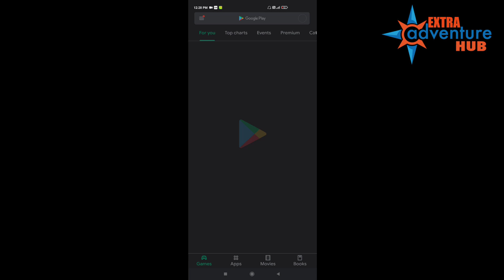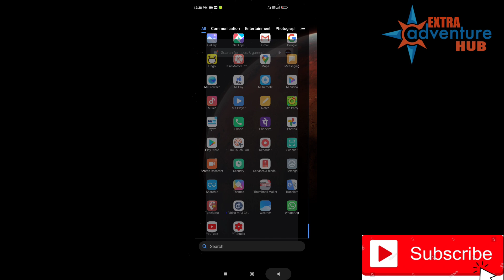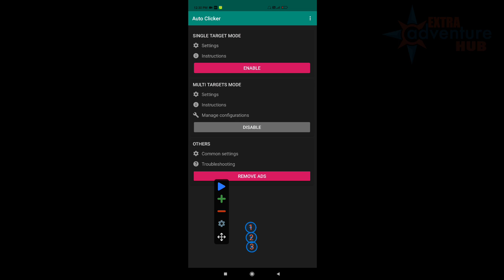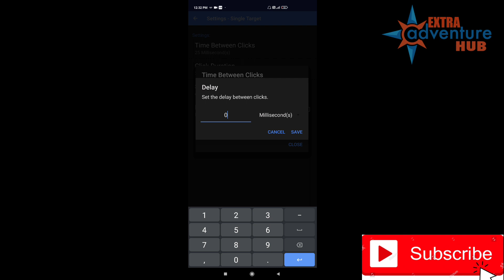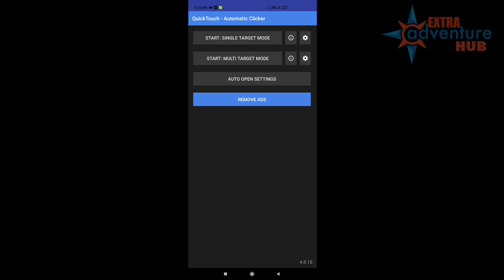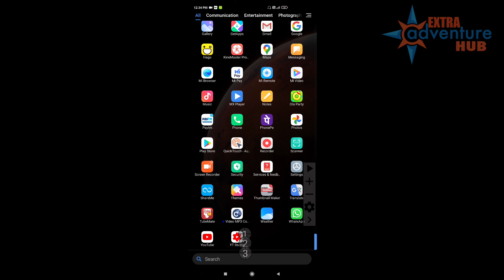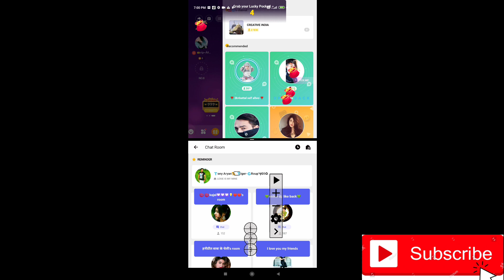Best Auto Clicker For Lucky Pocket ola Party hago Ke Liye Sabse Best Auto Clicker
is video mein main yah bataya Hun ki kaun sa sabse best auto clicker hai lucky pocket lootane Ke liye chahe wala party mein ya hago auto clicker ki total settings is video mein bataya hun